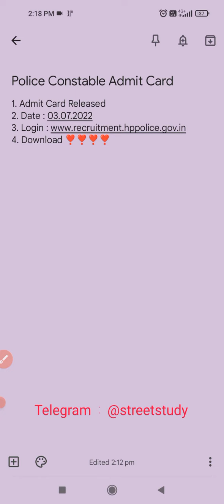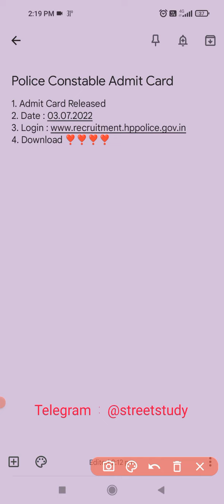HP Police Constable Admit Card Released ? HP Police Constable Important Update ⚫⚫ Police Exam News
hp police exam
police exam cut off
police exam mock test
hp police mock test
hp police
hp constable mock test
constable mock test
constable exam
exam of constable
constable exam latest news
constable exam admit card
admit card police constable
joa it 817
joa Accounts
joa accounts 886
joa accounts 932
joan it 939
joa Accounts 996
Clerk 962
secretariat Clerk 962
law officer 964
hp constable
constable important questions
constable exam
constable questions